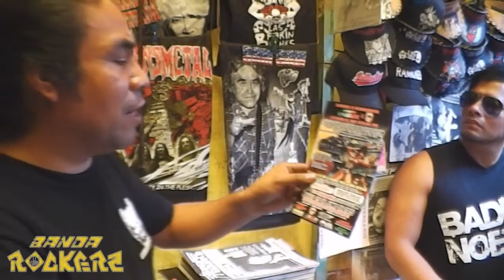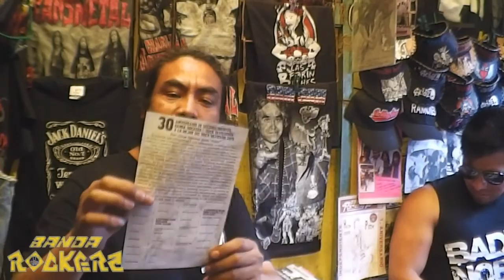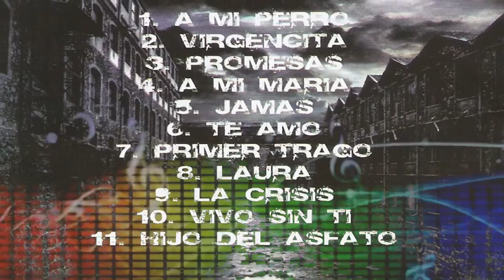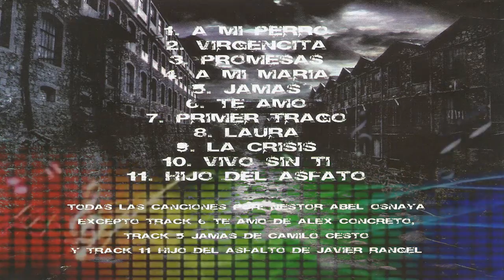BANDA ROCKERA NOTICIAS: Bade Noex, presenta su disco.